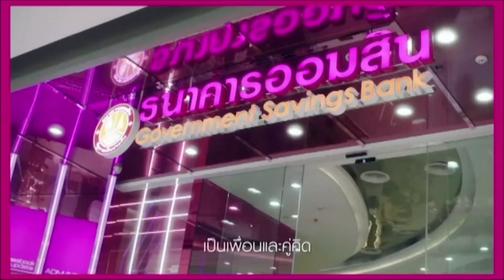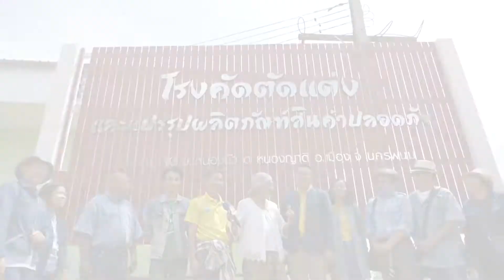วิจัย CMLT โดย ดร.ทิวากร เหล่าลือชา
โครงการวิจัยและนวัตกรรมเพื่อถ่ายทอดเทคโนโลยีสู่ชุมชนฐานราก ประจำปีงบประมาณ พ.ศ. 2562
ชุดโครงการการพัฒนาธุรกิจการท่องเที่ยวเชิงสุขภาพสำหรับผู้สูงอายุกลุ่มจังหวัดภาคตะวันออกเฉียงเหนือตอนบน 2
 โครงการย่อยที่ 2 โครงการวิจัยพัฒนาศักยภาพเส้นทางการท่องเที่ยวของทั้ง 3
เส้นทางที่ได้จากโครงการในปีที่ 1 (สกลนคร มุกดาหาร นครพนม)
บันทึกโดย ดร.ทิวากร  เหล่าลือชา ครูเชี่ยวชาญ วิทยาลัยชุมชนมุกดาหาร